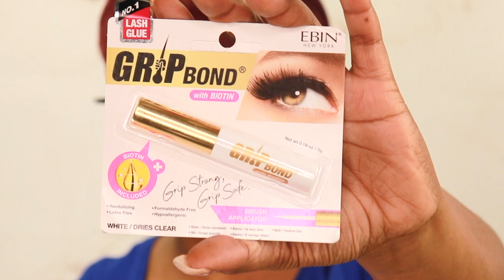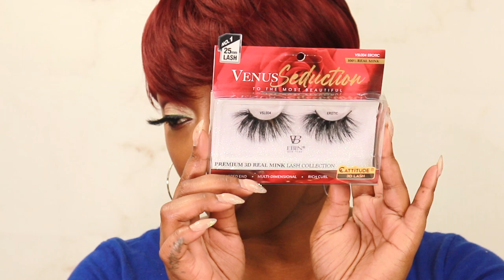PR Unboxing|Spring Edition|A.MaRee Beauty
Hey loves in today's video I am showing you all my @ebinnewyork PR unboxing, the Spring edition!

xoxoxox
SNAP: astewart11511
Send Cute Notes Or what ever you want!
A.MAREE BEAUTY
4822 E. Sam Houston Pkwy N.

10%off

Amazon Storefront

PRINTSBYUS INSTAGRAM
CUSTOM SWEATERS, SHIRTS, MASK, ETC.